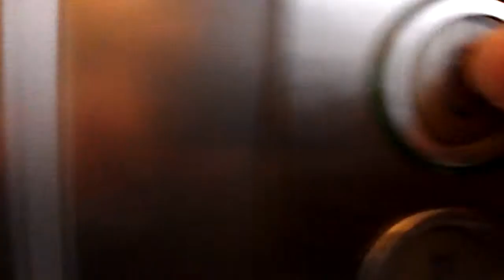Schindler Elevator underpass station Delémont, Switzerland